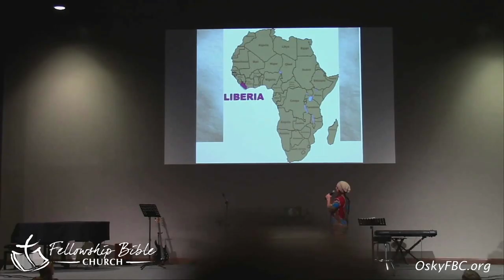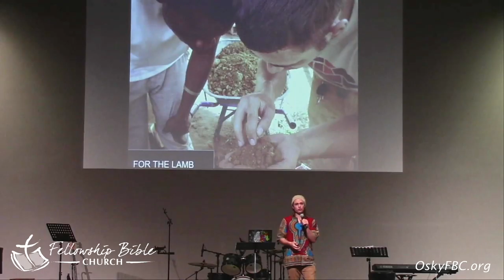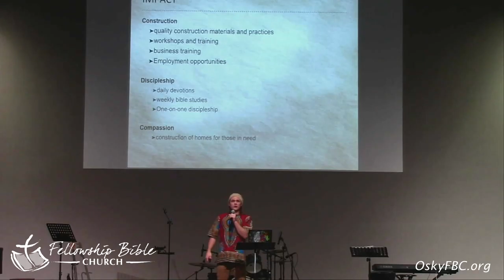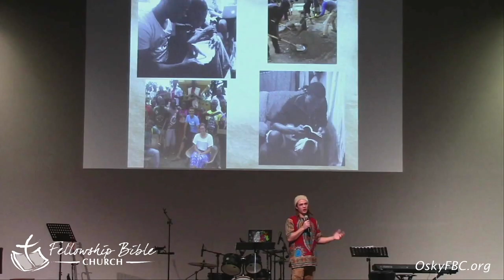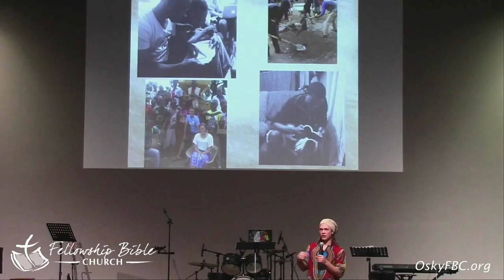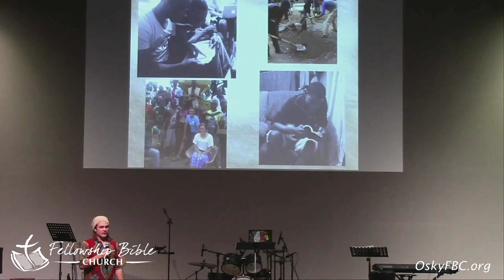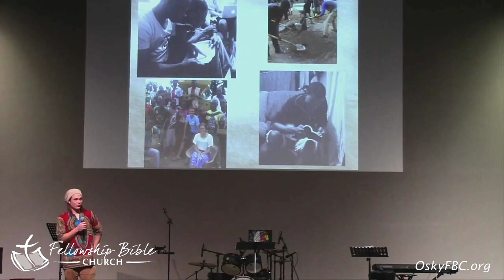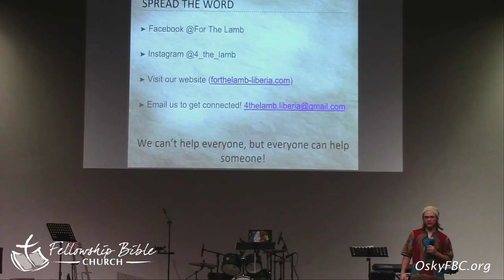02.28.2021 Sunday School Missions Event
Jesse Phillips shares about their work in Liberia.